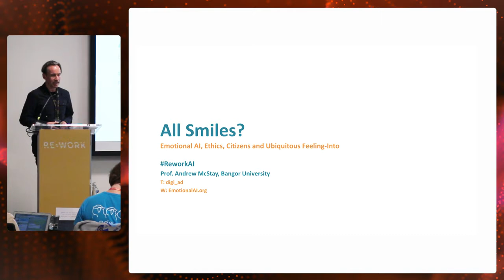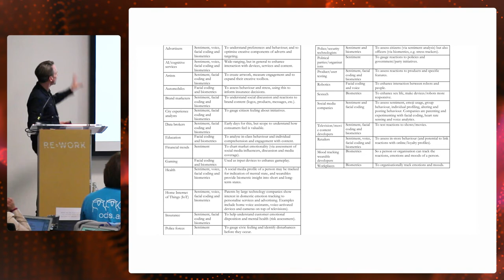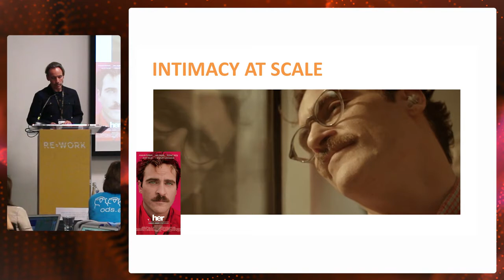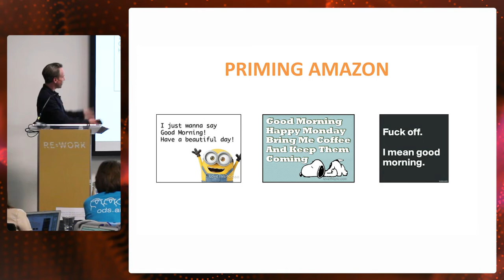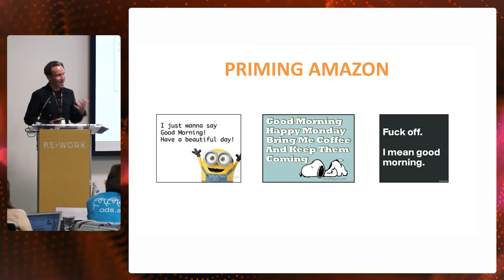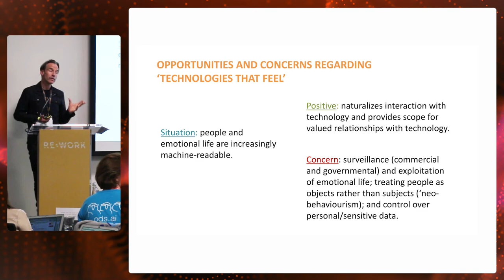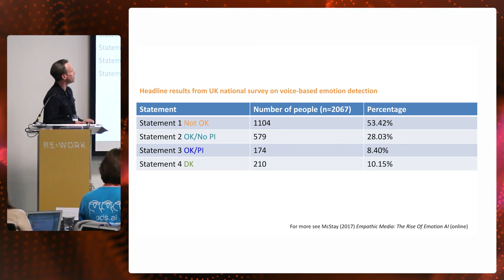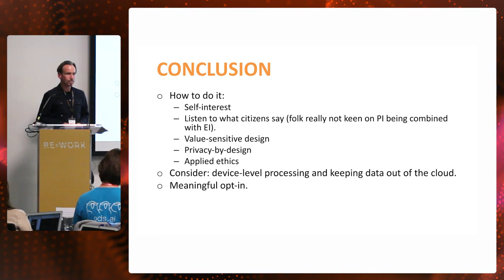Emotional AI, Ethics, Industry Views and Citizen Perspectives - Andrew McStay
Throughout the surprisingly long history of AI, the overwhelming emphasis has been on thought and reason. Artificial emotional intelligence (emotional AI) is under-represented but is set to impact on society and diverse business sectors in important ways. That emotional life is becoming machine-readable brings benefits and concerns. This talk considers the following: what are the consequences of being able to see, read, listen, feel, classify, learn and interact with emotional life? What do citizens think? Finally, what does responsible innovation, especially in relation to digital assistants, consist of?

Andrew McStay is Professor of Digital Life at Bangor University, UK. He is author of a range of books on advertising, creativity, privacy and the social impact of new technologies. Supported by the Arts and Humanities Research Council, he has conducted extensive citizen-based fieldwork and interviews with the technology industry, legal community, policy-makers and intelligence agencies to assess the potential impact of technologies that profile emotional life. His forthcoming book Emotional AI: The Rise of Empathic Media will be on arriving on bookshelves soon.